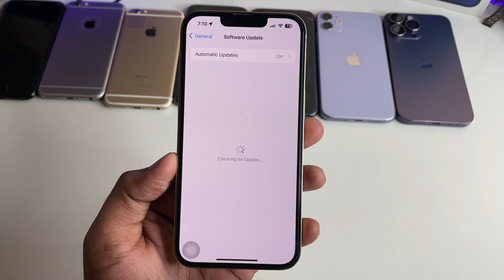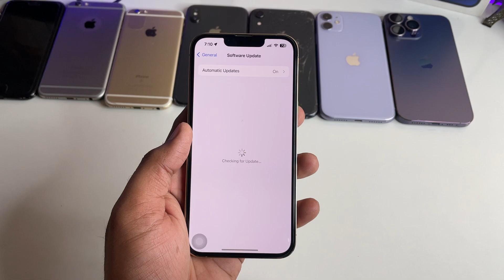Download iOS 17 Stable Version in any iPhone